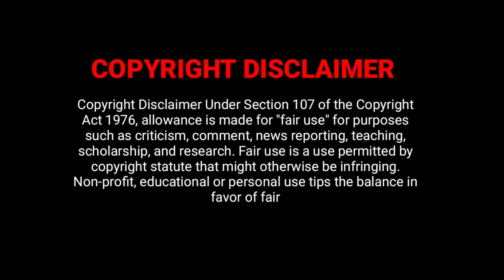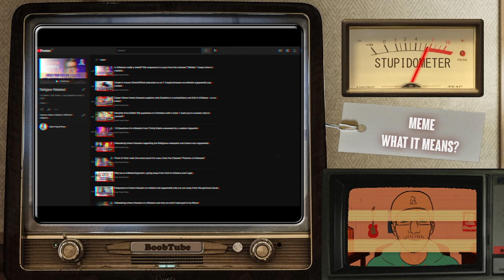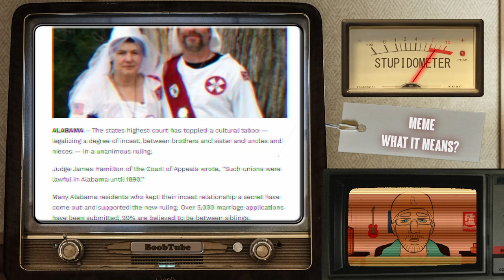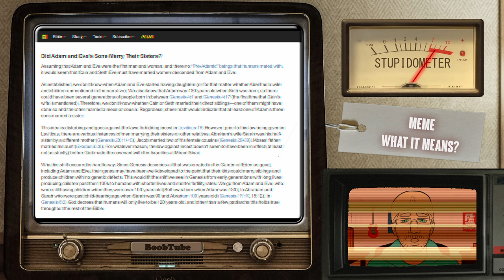When Christian Completely Misses the Meme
Well, I have a riddle for you; what is more cringier that a stupid person? Well, the answer is a stupid Bible thumper; and what is even cringier? Well, a smug stupid Bible thumper. Yes, I know that these type of creatures are fairly common in population – but very few looks this confident and smug with a high like counter.

Here we have John Mccrae from Cross Examined; he slams and puts us Atheist in our place by explaining why we are wrong with our Meme - while completely missing the mark. Credit where credit is due: he takes a yucky situation and makes it less yucky (?) So hooray, I guess.